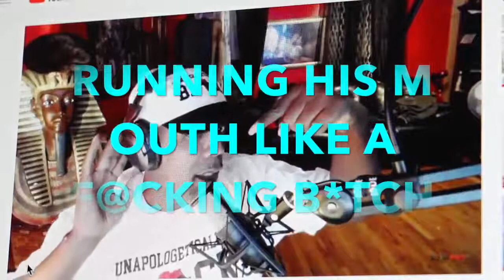Sa Neter Utterly DESTROYS Kev Gillz "Lifts His Skirt In Shame"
THIS FUCK BOY KEV IS EXPOSED!! HE HAS NO CONTENT WITHOUT sa neter, polight, tommy.. CHECKMATE!! UNTIL NEXT TIME